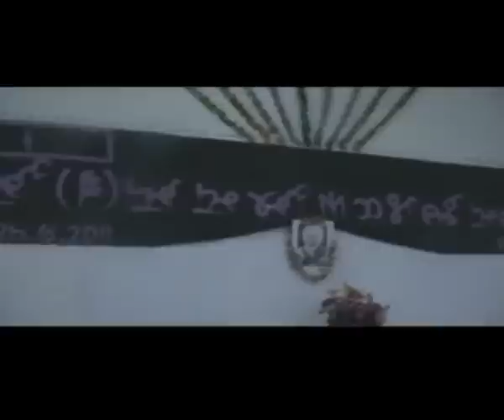mipi la sak na laipian phung pi zum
laipian phung pi zum ah thu sin na